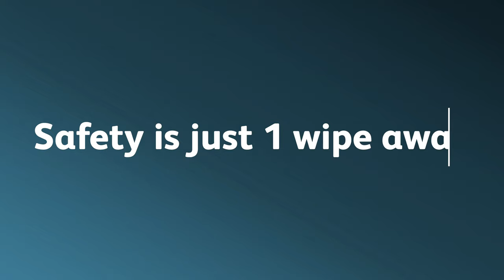Oxivir Wipes Production Enschede Europe 2021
This is Oxivir: full viricidal efficacy in just 30 seconds and made in Europe.
4 million Oxivir disinfecting wipes are daily produced at our European production plant in the Netherlands. Ready to be ordered and delivered.